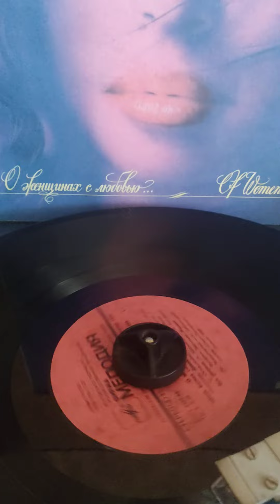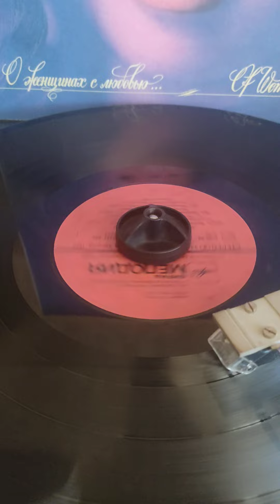с трёх микрофонов # группа Санкт-Петербург